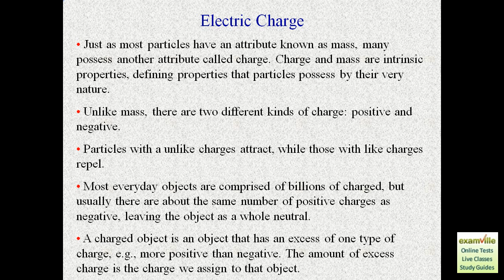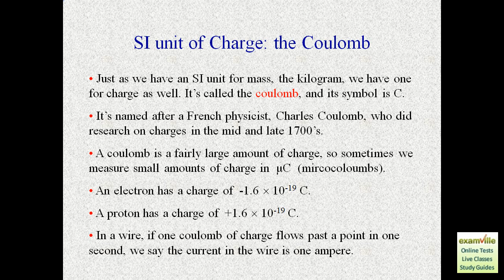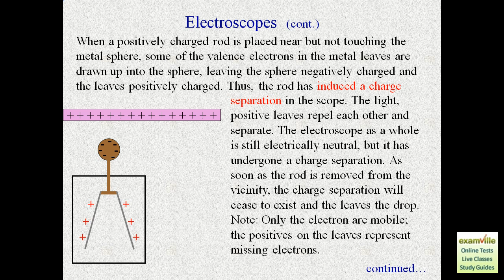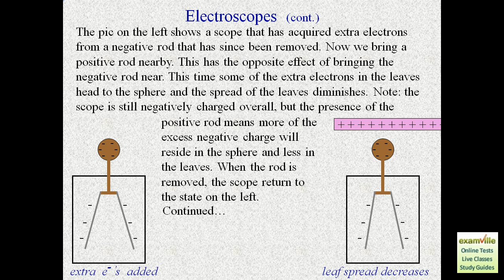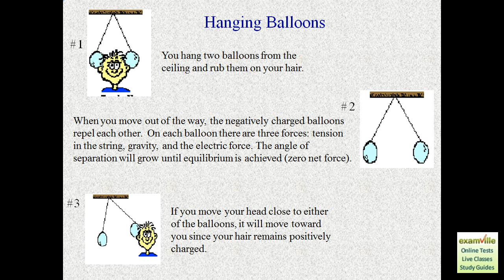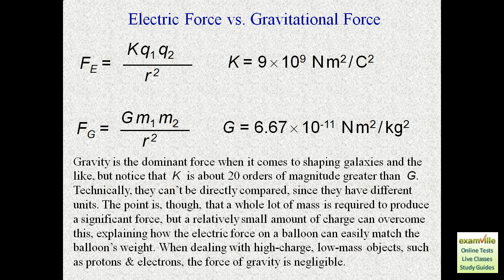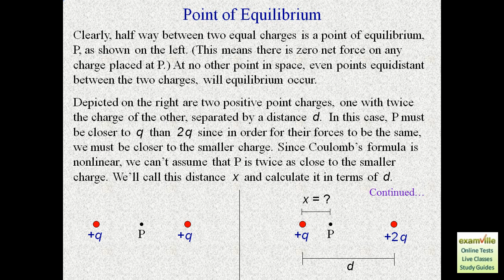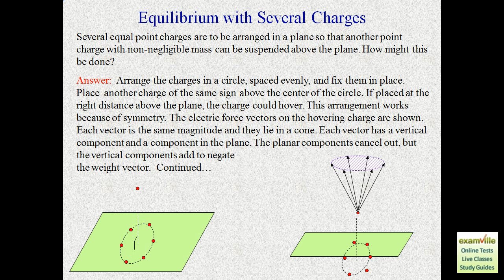Electrostatics (General Physics Review) - Examville.com